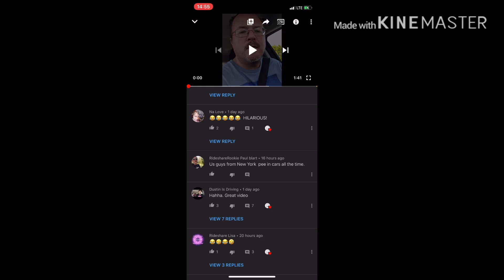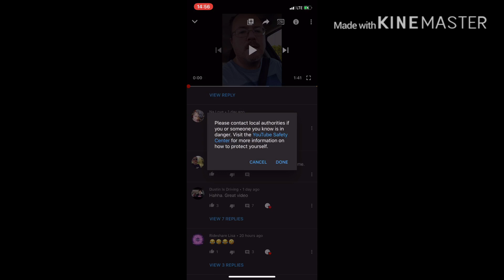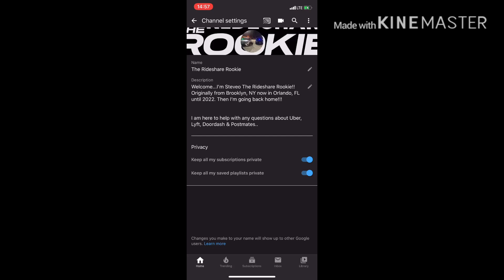The Trolls are Cloning! Be Careful 😡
I am here to help with any questions about Uber, Lyft, Doordash & Postmates..
Always be safe, don't be stupid!!

Best way to maximize earnings in Orlando and almost all markets:

*Dont Chase Surge
*Have Goals
*Work The Right Hours
*Strategize
*Don’t Take Minors
*Have a DashCam
*No Cash Rides

Best DashCam

Affordable DashCam: Awolf Dual Lens Dash Cam,2.7" Car...

Uber: I just invited you to drive with Uber. Sign up and earn $350, guaranteed, after completing your first 100 trips. See how.

Postmates: Hey! Become a Postmate and you could qualify for a promotion that guarantees you will make at least $400 for your first 50 deliveries in Orlando. here is a

Uber Eats: Get $5.00 off your 1st order or sign up to drive!! eats-stephank822ue

I'm giving you $2 off each of your first 3 Uber rides. To accept, use code 'stephank822ue' to sign up. Enjoy! Details

Free Money on Gas: I love this app for saving on gas. My code 47YDV gets us both a 15¢/gal bonus

🚫TRYP IS A SCAM 🚫
Other great YouTube Drivers: